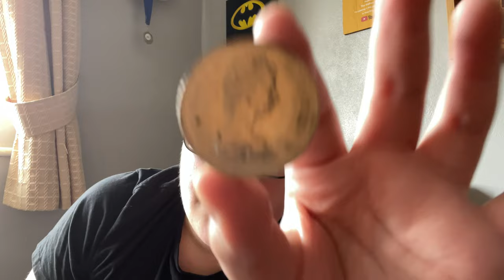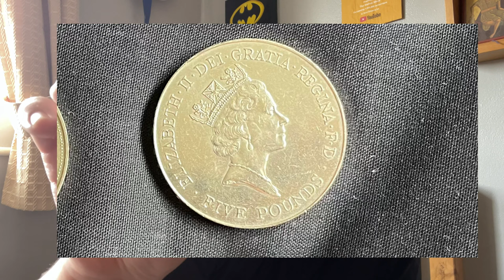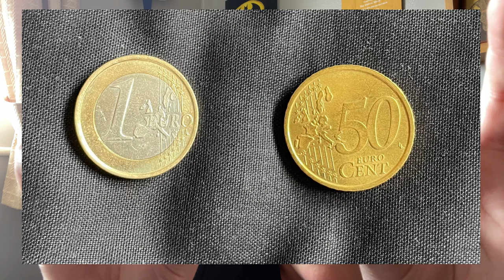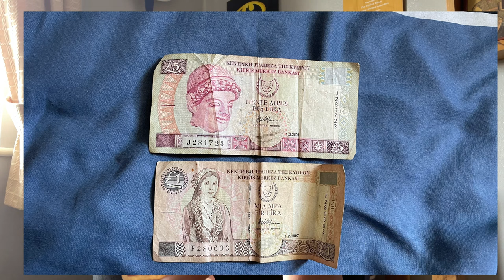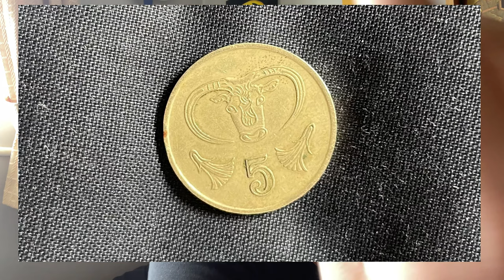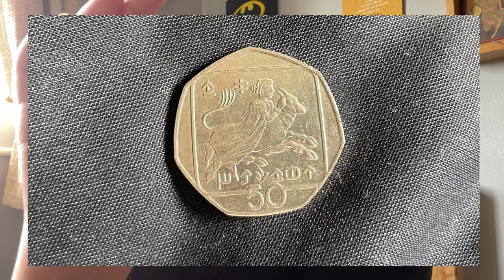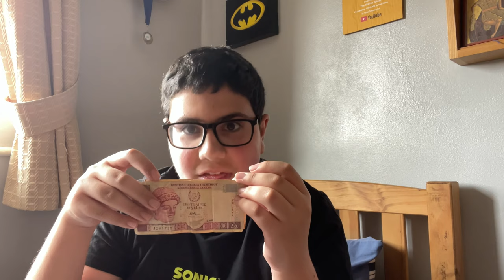Showcasing My Old Money Collection!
In this video, I showcase my old money collection! This includes old coins and/or notes of current or former currencies no longer used.
I also talk a bit about my heritage in this video.

Songs used are:

Dog & Pony Show by Silent Partner